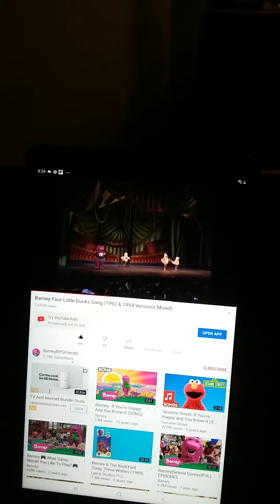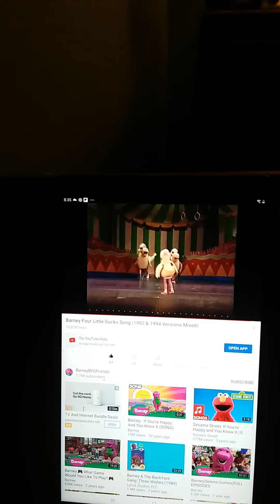Barney bygfriendsbarney four little duck song (1992 &1994 version mixed